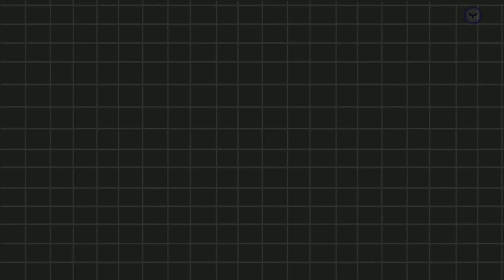How Quickly Can North Korea Strike the US?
North Korean Missile Could Hit U.S. In 33 Minutes | U.S At Risk | find gaps in U.S. missile defence

A team of Chinese defence scientists have examined potential weaknesses in the U.S. missile defence system. The simulation-based study found that North Korean missile could hit Central United States in 33 minutes. The used a simulation on an ICBM attack U.S. mainland by North Korea.